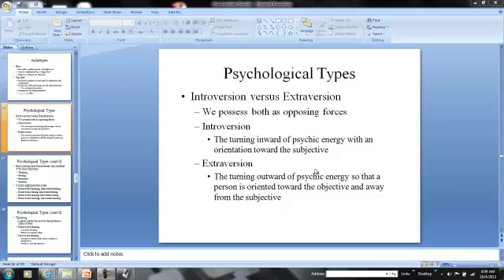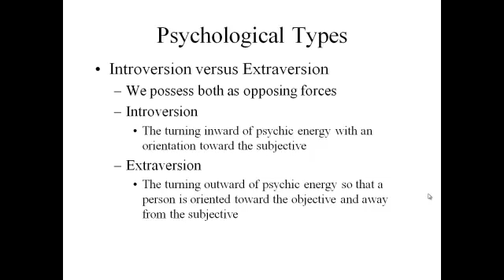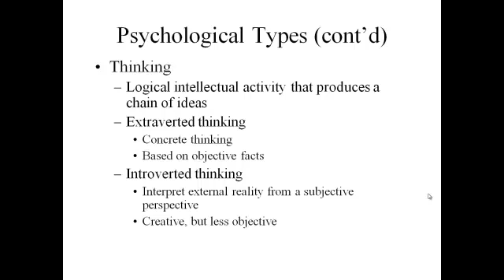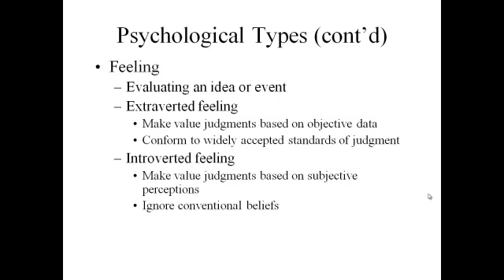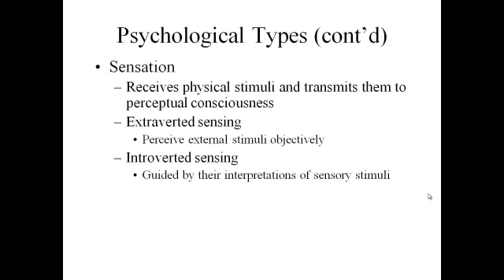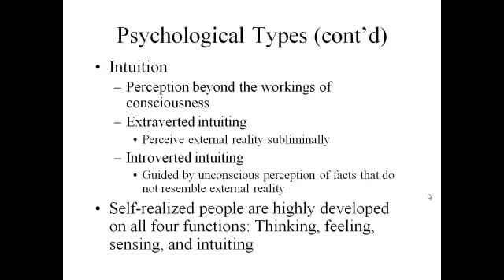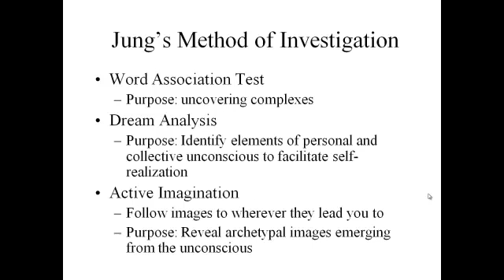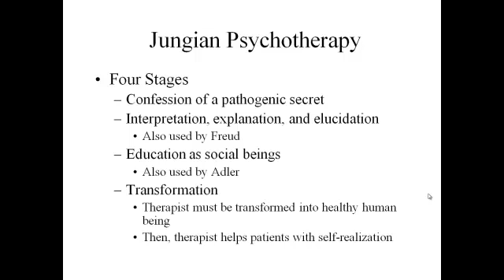Jung Part 2